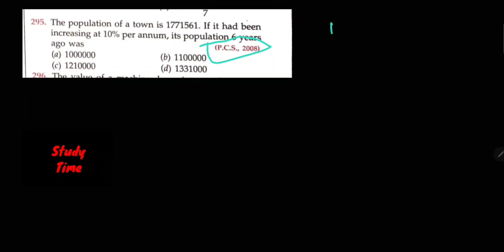RS Aggarwal : Percentage | Question Number -295